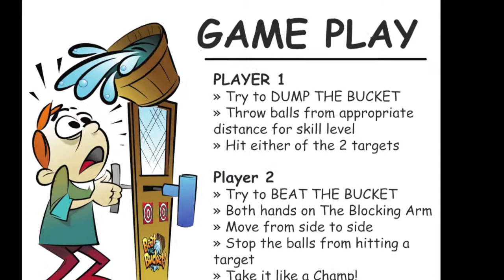Maxinflables - Beat The Bucket Rental Game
Book your next event with Maxinflables, and make a splash with your guests with our Beat The Bucket rental game.  More interaction, increased competition, and a touch of technology make this unlike anything you have seen before.  Just have a standard garden hose to hook up to, and you are ready for countless hours of fun.  See our website for other great games: